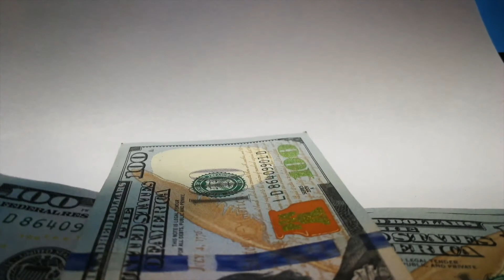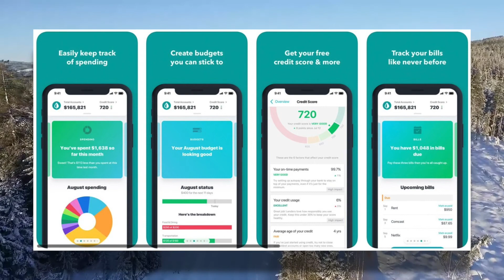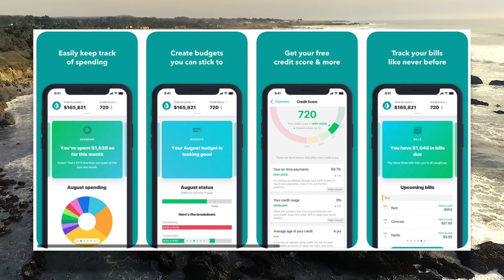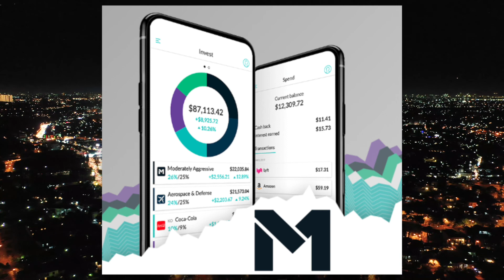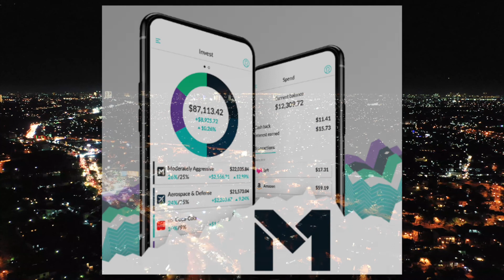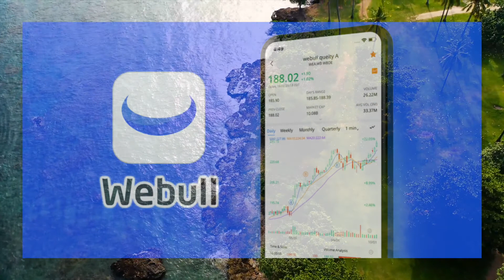The Top 5 Investing Apps for 2020 // 10X Academy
With the current looming economic collapse, and a full V-shaped recovery almost in place, there is a growing chance that we will once again see market lows in the near term future. Managing your money to make savvy investments during these times is key in not only preserving wealth, but also growing your assets to ride the economic tidal waves. There are several tools and techniques an investor can use to adequately plan, schedule and gage their assets in order to not only track their ROIs, and personal wealth, but also line up their funds for investing into income producing assets. Now that we are reading the middle of 2020, all of these tools can be used in the form of phone apps that every person can install on their phone, and use on a daily basis whenever and wherever they are.

In this video "The Top 5 Investing Apps for 2020 // 10X Academy", I will discuss the top 5 investing apps for 2020 that will help the savvy investor with not only managing their money, but also in investing into growth and income producing assets, using various types of investment accounts for wealth creation.

1 - Robinhood:

You may have heard of Robinhood, the first commission free stock trading app ever released, which allows its users to buy and sell stocks or funds commission-free. Commissions can eat up on your expenses, especially if you are buying stocks on a weekly basis. These commissions end up eating at your profits and overall net profit.

Robinhood is a great app to use, because it not only doesn’t charge a fee to buy and sell stocks, but it also makes trading super easy with its easy to use graphical user interface, makes transferring funds to and from your account easy, and with its current features that were just introduced in 2020  (such as fractional shares, dividend reinvestment, and auto investing of funds into your portfolio), RobinHood is the go to app for investing on the stock market from your mobile device.

2 - M1 Finance:

You may have heard of M1 Finance, which is another commission-free stock trading app, and one of the first that offered fractional shares.
M1 Finance is unique, in that it introduced the feature of multiple portfolios (or pies) to investment apps, where investors can allocate different pies in their accounts, and funds allocated to these pies get distributed based on the most underweight stocks in these pies. Portfolios or Pies can be created for different types of asset classes or types for diversification, which is a great feature introduced by M1 Finance.

M1 Finance also has a rebalancing feature, which rebalances ones portfolio based on the percentage allocation of each equity within the portfolio.
Not only that, but M1 Finance also allows for investing in Traditional & Roth IRAs, which is an extra bonus for Financial Independence and Retire Early (or F.I.R.E. for short) investors. So it’s definitely a go to stock trading app for investing in IRAs, and for those who will not be trading actively, but instead allocating funds on a monthly or weekly basis, and auto investing into their custom portfolios.

3 - Webull:

WeBull also offers commission-free stock trading (same as their counterparts Robinhood and M1 Finance), but is a bit more advanced in terms of features. It’s more for the active trader, who buys and sells stocks on a daily basis. It contains advanced analysis tools, allowing an investor to track stocks based on certain metrics. The buys and sells are also a bit more advanced, where traders can set trailing stops, trades in extended market hours, as well as other advanced trading features. WeBull also allows for investing into retirement accounts, which is a great advantage to using the app.

The other apps are MINT & TD Ameritrade.

Building a nest egg is crucial in creating wealth, and time is of the essence. So be sure to start using these tools to start building your foundation for passive income and wealth creation.

⭐ Resources for Investing Apps for 2020 ⭐

📌 ROBINHOOD: Get FREE Stock valued up to $1K when you Sign Up!

📌 M1 FINANCE: Get $10 when you sign up!

Theme Music: Laura Marling - "What He Wrote" (Sonik Remix)